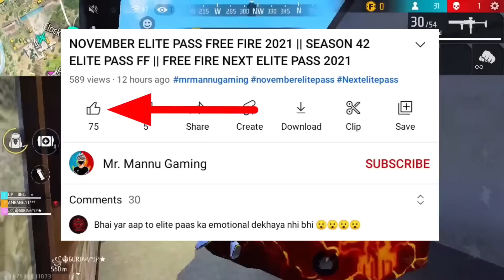Eid Store Event Free Fire सब फ्री मिलेगा🤯🥳 | Free Fire New Event | Ff New Event | Ff New Event Today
Hello guys welcome to Mr. mannu gaming. In this video, I’ll talking about Eid Store Event Free Fire 🤯🥳 | Free Fire New Event | Ff New Event | Ff New Event Today. Enjoy!

1. Garena Free Fire Indonesia
2. Garena Free Fire Brazil
3. Garena Free Fire Brasil
4. Garena Free Fire India
5. Garena Free Fire Pakistan
6. Garena Free Fire Singapore

hashtag releted